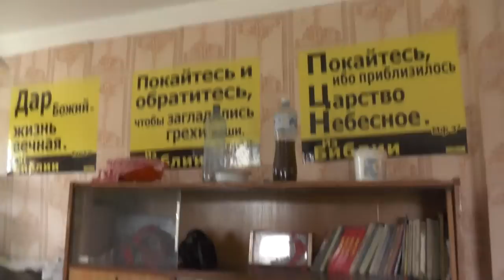Приехали, встречаем Королёвых - гостей из Канады. 28. 06. 2017